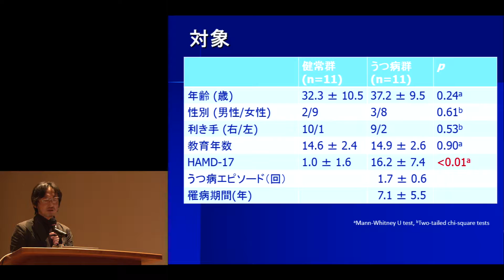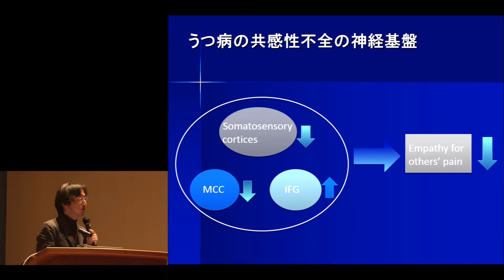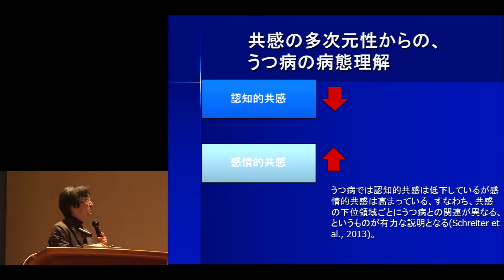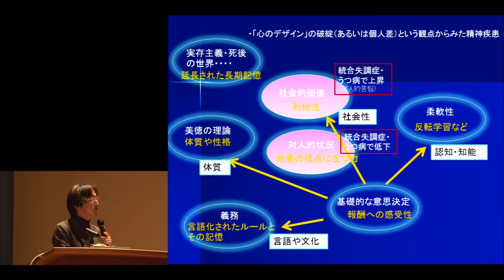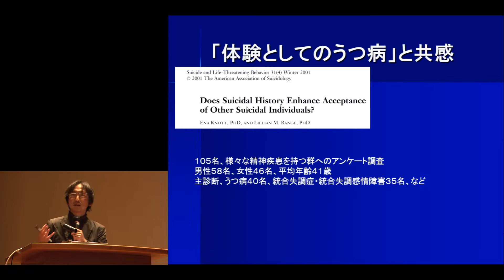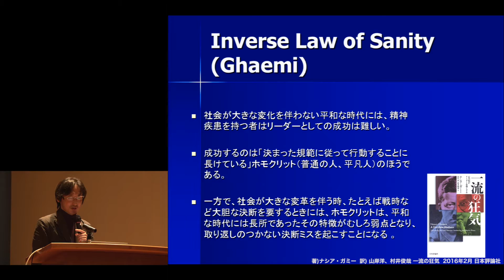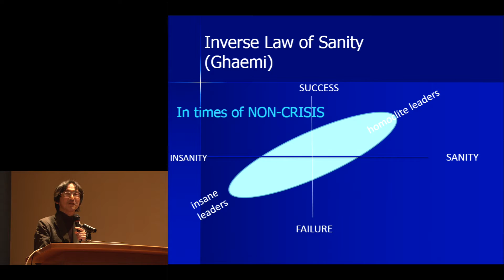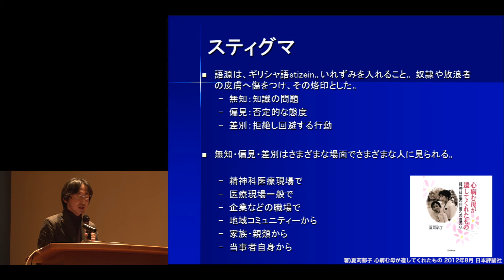京都大学 デザイン学シンポジウム「心のデザイン：精神医学の立場から」村井 俊哉（京都大学大学院医学研究科 教授）2016年3月25日 Part 2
京都大学 デザイン学シンポジウム「心のデザイン」
「精神医学の立場から」
京都大学大学院医学研究科
村井 俊哉 教授

2016年3月25日（金）
京都大学 百周年時計台記念館 大ホール